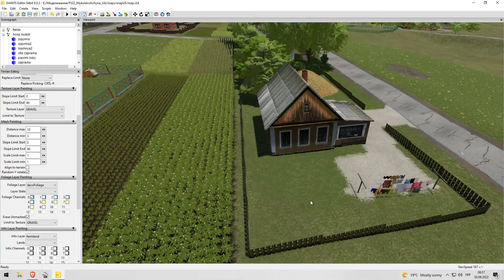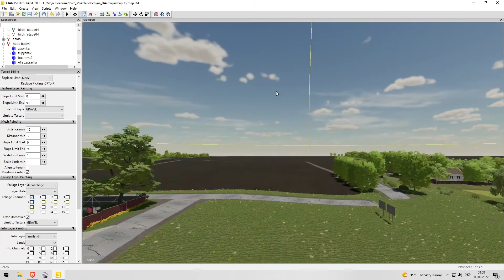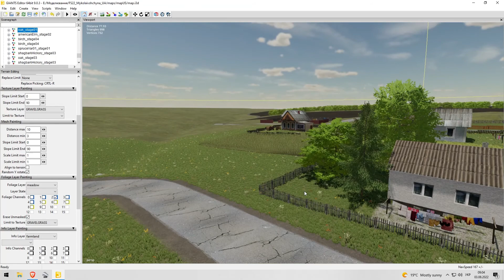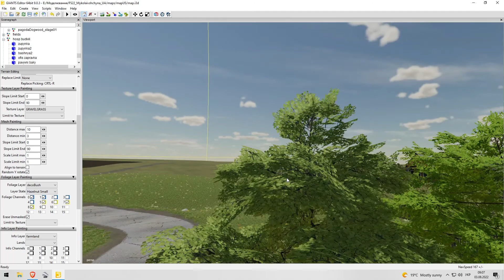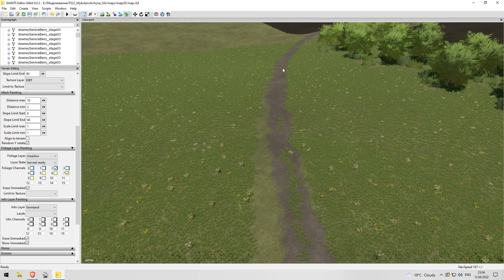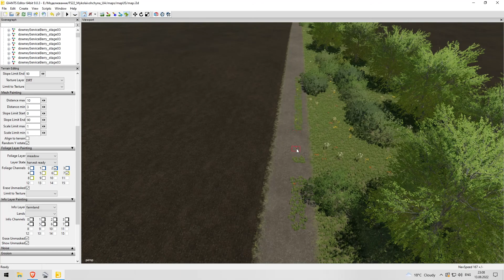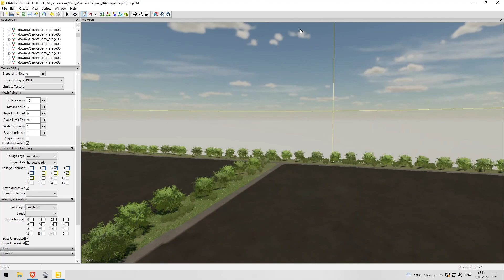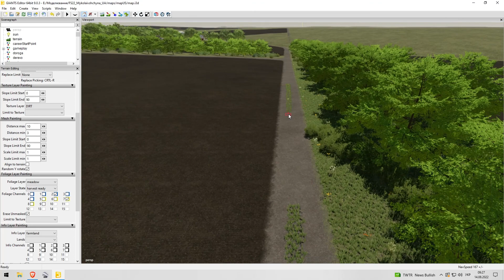Map Mykolaivshchyna | Giant Editor 9.0.3 | Timelapse #5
Ukrainian map for FS22. Українська карта для FS22.